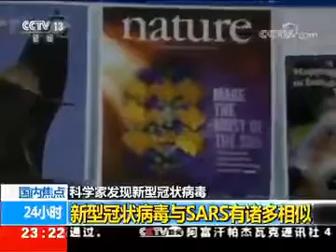脑残中国人来看看吧，病毒究竟哪里来的？解药在哪里？肺炎不可怕，脑炎不能治疗啊！